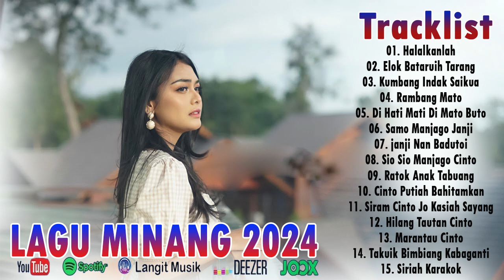Lagu Minang Terbaru 2024 - Halalkanlaj,ELok bataruih tarang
Lagu Minang Full Album

02. jikok Uda Tinggakan Denai kamano Denai Ka Manggapai- Lagu Minang Cimburu Buto VIRAL TIK TOK 2022

06. 40 Lagu Minang Hits Terbaru 2021 - Ipank , Ovhi Firsty, Ratu Sikumbang, Elsa Pitaloka, David Iztamb

07. Lagu Minang Terbaru 2021 Full Album- Spesial Hari Ibu, Lagu Minang Aie Mato mandeh, Ratok Anak Mande